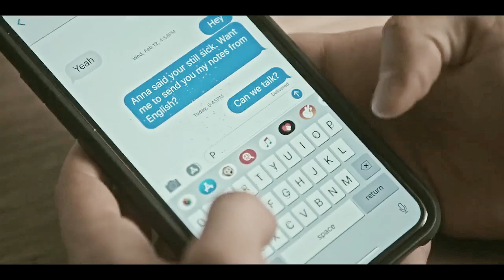Joey & Tim | burn it down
Omg who else was rooting for these two during the 1st two episodes . They were so cute!! Episode 3 toke a turn for the worst and had my doubts as far as if I’m going to ship them or not . Team Joey all the way! Those boys were so wrong and I tried to not include those parts in my video but I feel like Tim should have tried to stop them and not just sit there and then afterwards had the nerve to ask Joey if she was okay? Like bro. Anyways I’m happy that he at least admitted that what the other two boys did was wrong and that he literally just sat there and let it happen.  I don’t know for me to ship these two again like I did in the 1st few episodes Tim is really going to have to apologize and I hope Joey makes him pay or gives him the silent treatment for awhile atleast. Anyways not the best but I hope you all enjoy the video!

Grand Army is American drama streaming television series created by Katie Cappiello that premiered on Netflix on October 16, 2020. It is loosely based on Cappiello's Slut: The Play.